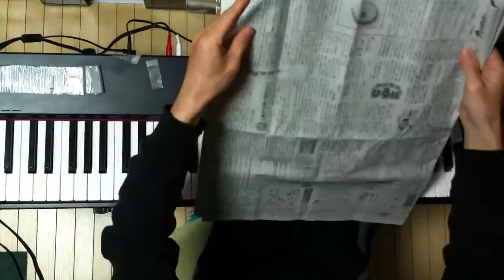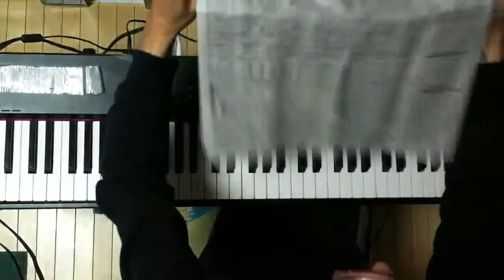2014.05.07 Aratori ex atonal 1